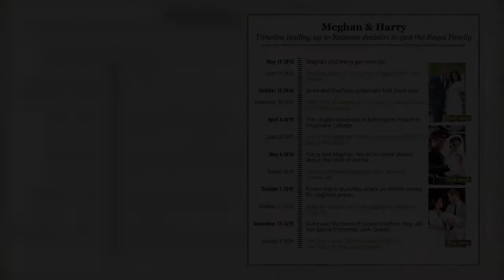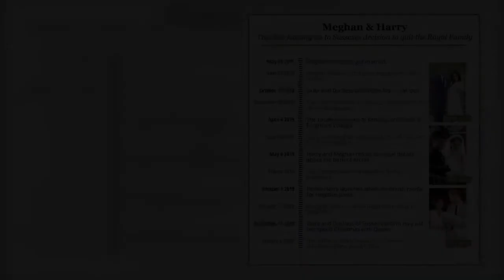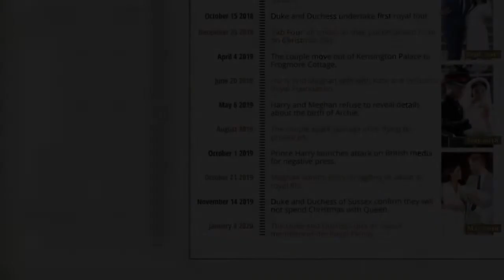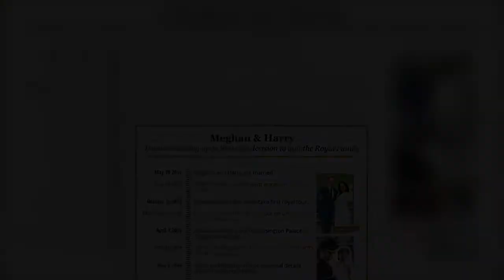Meghan faces 'big challenge' with family - 'Awkward' stories of Duchess to be unearthed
Meghan Markle, 40, has been warned her life ahead of joining the Royal Family could spark more unauthorised biographies with "awkward revelation". Royal expert Jonathan Sacerdoti has said members of her family could be inclined to publish biographies about the Duchess of Sussex and reveal "awkward" stories about her from before she was royal. Speaking to Express.co.uk, Mr Sacerdoti said: "I think Meghan faces a fairly big challenge in terms of family. "She's cut off members of her family entirely including her father who she seems to have been very close to growing up and he seems to have supported her and paid for her to be privately educated. "Now she doesn't talk to him as far as we're a  ...